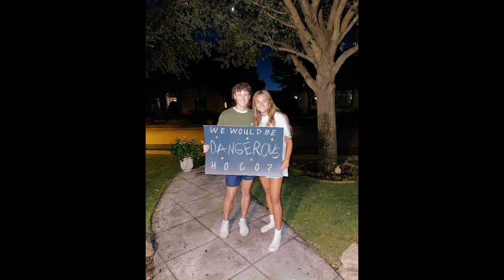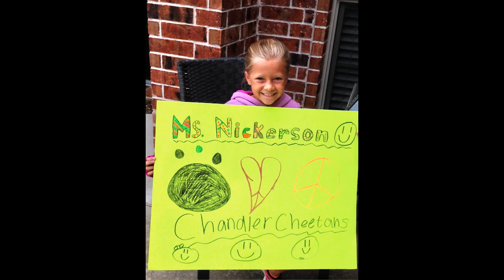Sam and Kenzie Slideshow (HD)